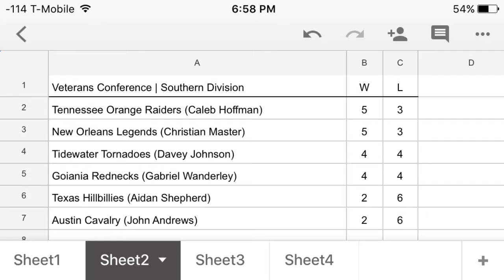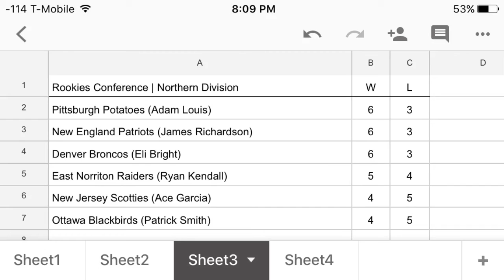2017 NRLOA Football League Week 9 Update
Week 9! Roll Tide!